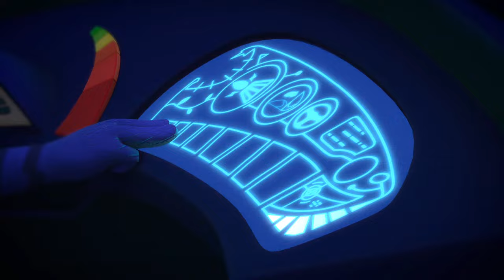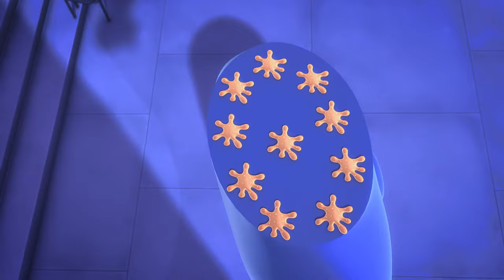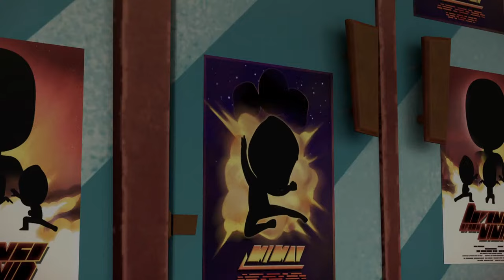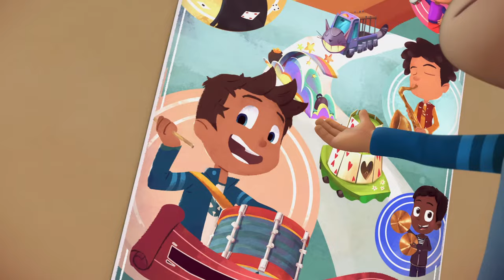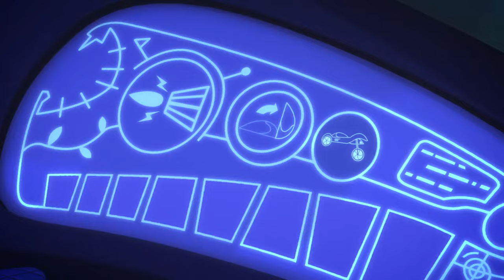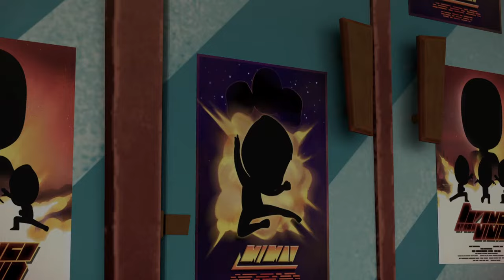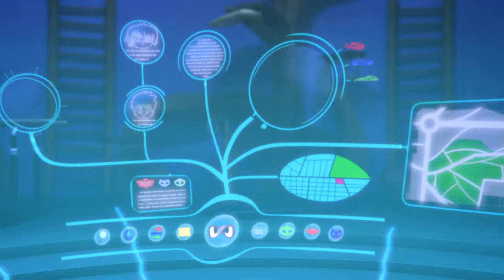PJ Masks | Season 1 LIVE 24/7 🔴 | Kids Cartoon | Video for Kids